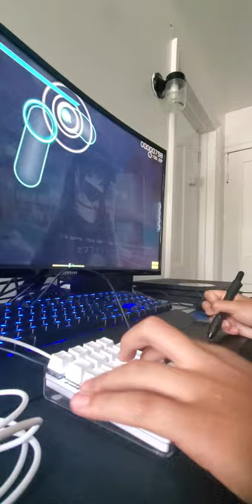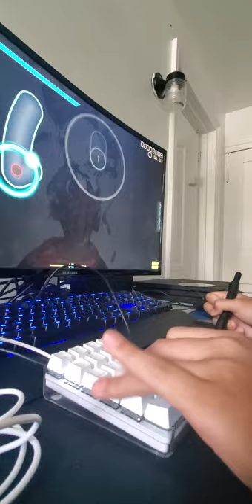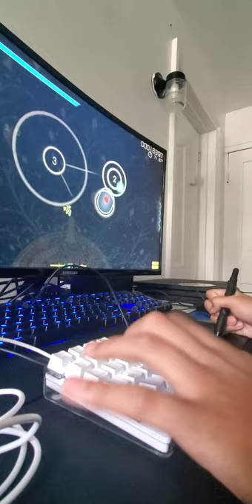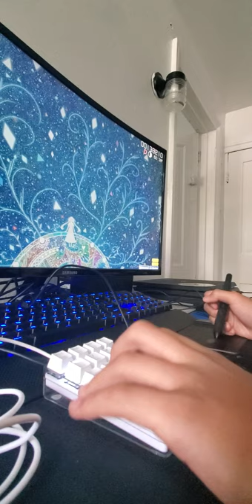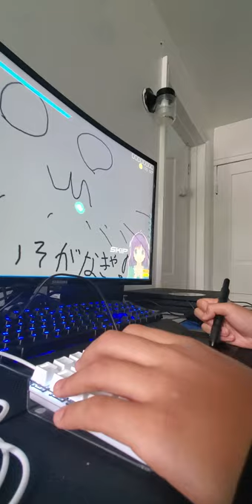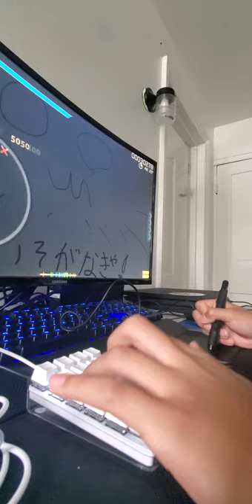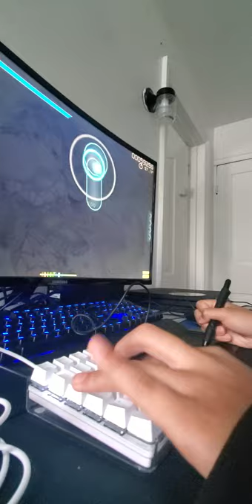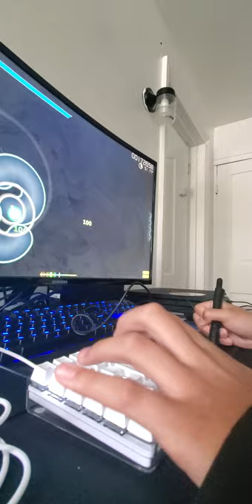Day 6 of alternating w/ new keypad!